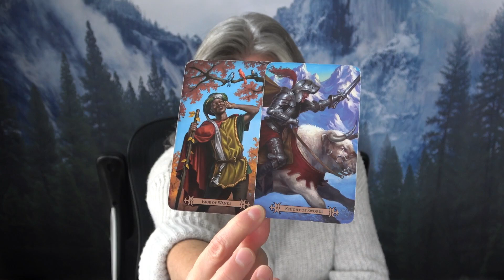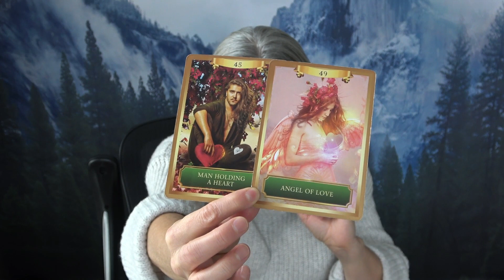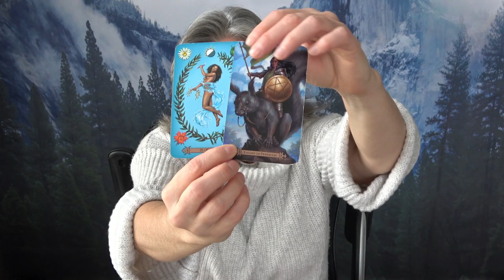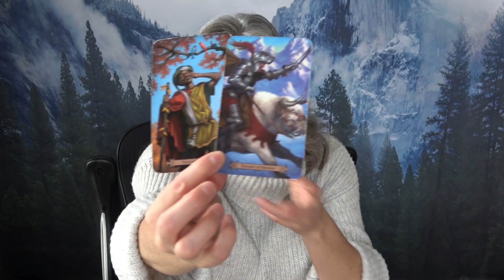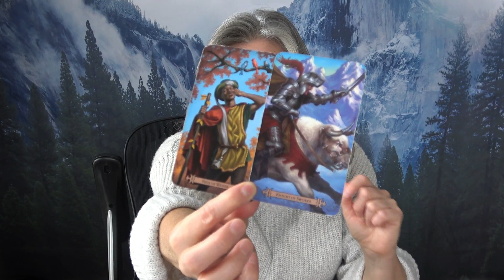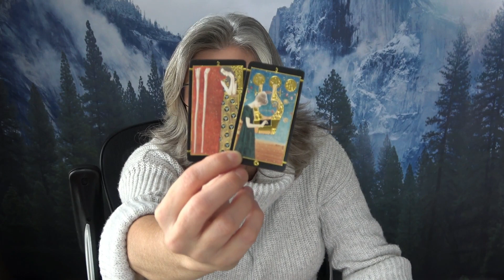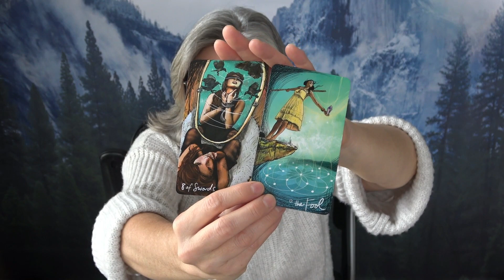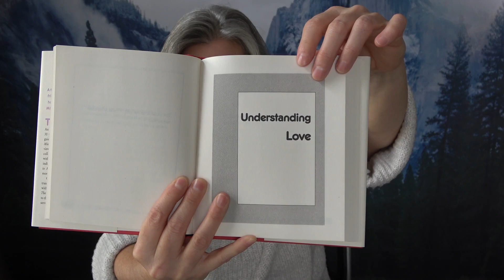Gemini - Did They Pass Too Soon To Help You? - Ancestral Reading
“Gemini, Weekly general tarot/energy reading.

WEEKLY READING SCHEDULE:
Week 1: Faery Reading for Each Zodiac Sign
Week 2: Examining Your Current & Future Archetypal Energy for Each Zodiac Sign (guidance regarding what you have been working on, what you have been healing & what is blossoming in your life)
Week 3: Ancestral Messages for Each Zodiac Sign (These messages of guidance will be asked specifically from ancestors that have passed on and continue to guide you in your life journey)
Week 4: High Priestess Reading for Each Zodiac Sign (no tarot cards, just oracle - Each reading will have an empowering incantation, we will look into your potency, your kryptonite, your nemesis and your next life assignment/path).

Thank you for your donations - small, medium and large -all are greatly appreciated and help me to keep this channel going.

Please note that I am no longer doing private readings.
I do read all emails but due to the number of emails that I receive, I can not respond to all of the messages.  Thank you for reaching out to me.

My Tarot and Oracle Decks:

Tarot Decks
-Tarot of Dreams

-SpellCaster’s Tarot

-Shawdowscapes Tarot

-Starman Tarot

Oracle Decks
-Archangel Oracle Cards

My Chart for those that are curious:
Sun:  Aries
Moon: Taurus
Rising: Gemini
Mars: Gemini
Venus: Gemini
Mercury: Aries
Jupiter: Capricorn
North Node: Aquarius
South Node: Leo
Vertex: Scorpio

My:

1st House: Gemini
2nd House: Cancer
3rd House: Leo
4th House: Virgo
5th House: Libra
6th House: Scorpio
7th House: Sagittarius
8th House: Capricorn
9th House: Aquarius
10th House: Pisces
11th House: Aries
12 House: Taurus